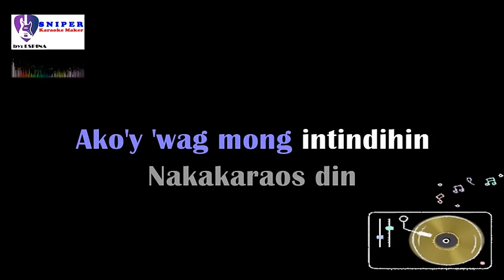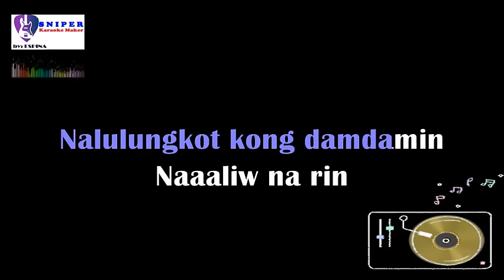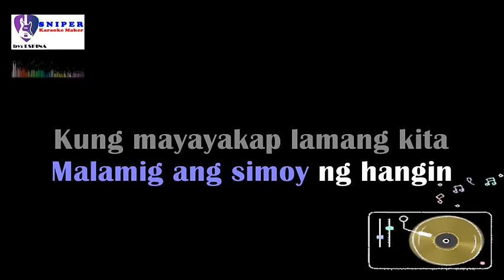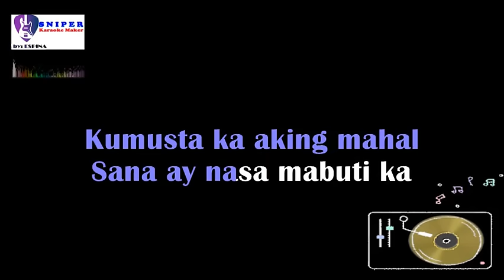KUMUSTA KA AKING MAHAL -Freddie Aguilar -karaoke